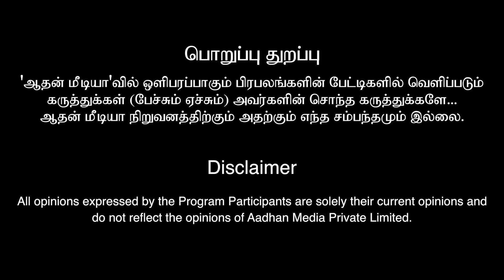PTR குரல் Edit செய்யப்பட்டதா? - VS ராமன் அரசியல் விமர்சகர் | Aadhan News